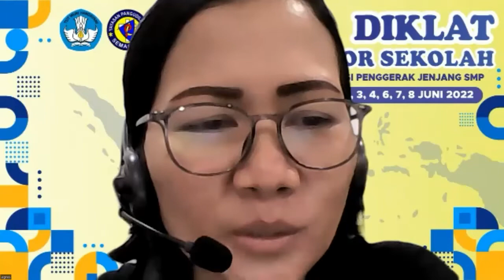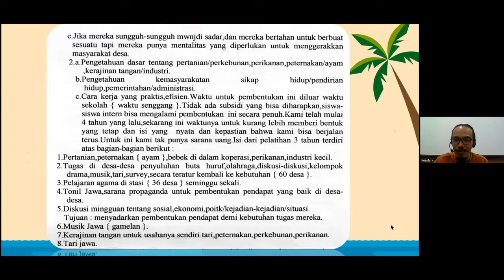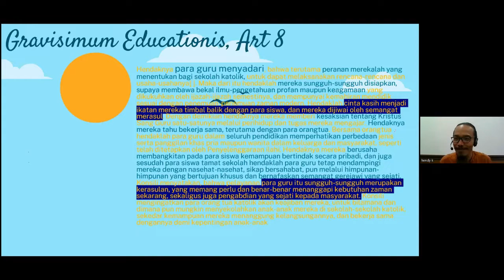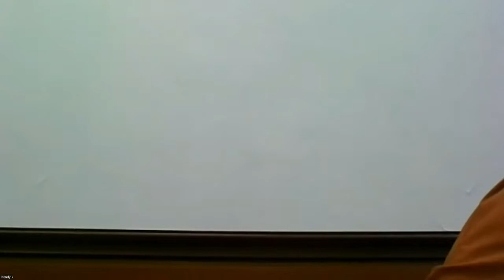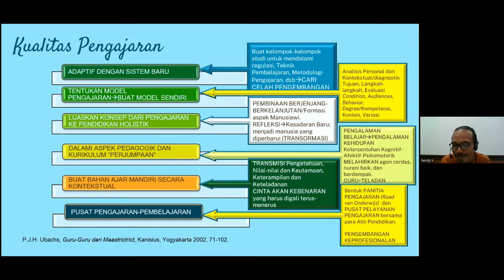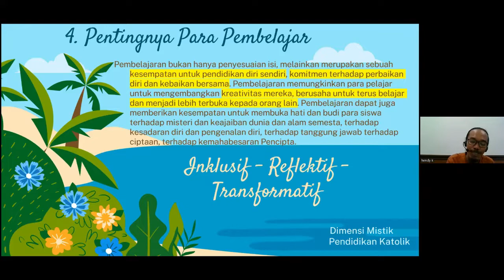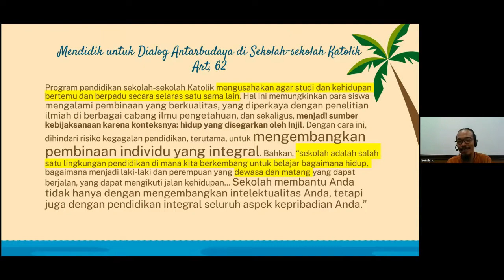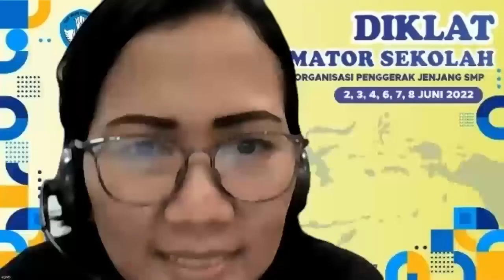DIKLAT ANIMATOR SEKOLAH 3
Metodik Didaktik Model Program LUBER oleh :  Robertus Hendy Kiawan, S.S, STB, M.Hum.
Program Organisasi Penggerak Konsorsium Ismaya Jenjang SMP